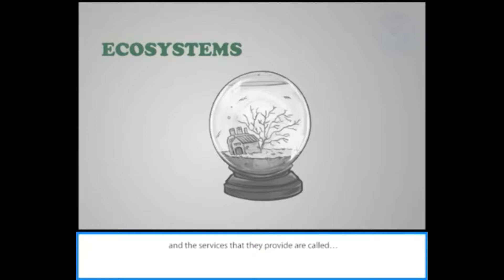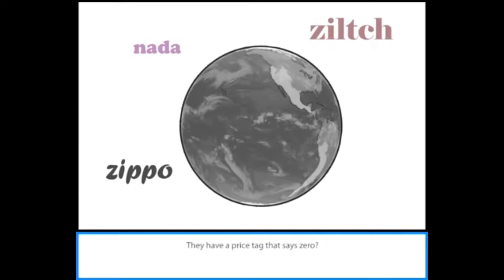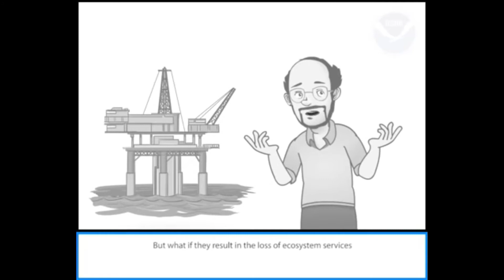ECOSYSTEM SERVICES | ecosystems examples | types of ecosystem | biodiversity and Ecosystems